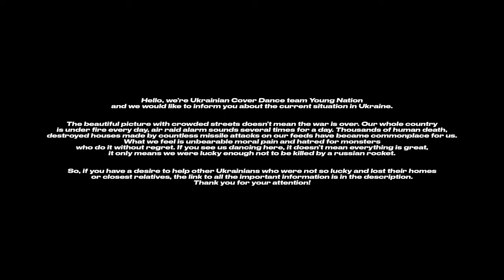Rihanna - Cockiness (Love It) | Young Nation Perfomance | Choreography by Marianna Stetsenko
We're Ukrainian cover dance team Young Nation and we're back with new new video!

PLEASE DON'T SKIP THE TEXT AT THE BEGINING OF THE VIDEO

Here’s the link if you want to help Ukraine somehow⬇️💙💛

Kyiv, Ukraine
Copyrights Rihanna - Cockiness (Love It) (Audio). ©: 2011 The Island Def Jam Music Group